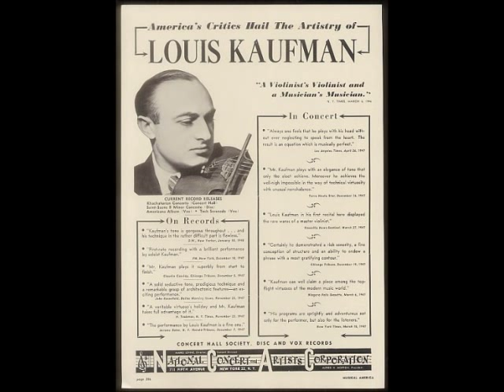Louis Kaufman - Khachaturian: Violin Concerto in D minor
1. Allegro con fermezza
11:38 2. Andante sostenuto
21:43 3. Allegro vivace

Recorded in 1945.  Jacques Rachmilovich/Santa Monica Symphony

Louis Kaufman (May 10, 1905, Portland, Oregon -- February 9, 1994, Los Angeles, California) was an American violinist and possibly the most recorded musical artist of the 20th century. He played the soundtrack on as many as 500 movies and over 100 musical recordings. He is also credited with reviving the music of Antonio Vivaldi with his recording of The Four Seasons in 1947, which won the Grand Prix du Disque in 1950, was elected to the Grammy Hall of Fame in 2002, and in 2003 was selected for the Library of Congress's National Recording Registry.

With the recommendation of Maud Powell and Efrem Zimbalist, Kaufman started at the age of 13 to study with Franz Kneisel in New York City at the Institute of Musical Art, now Juilliard. He played the viola with the Musical Art Quartet from 1926 to 1933. His solo recital debut at New York's Town Hall in 1928 was under the auspices of the Naumburg Award.

Subsequently, he performed chamber music with Pablo Casals, Mischa Elman, Jascha Heifetz, Fritz Kreisler, Gregor Piatigorsky, and Efrem Zimbalist.

He was an accomplished violinist, playing 15-minute radio recitals when he was asked to play the soundtrack for Ernst Lubitsch's movie The Merry Widow; this performance opened up a long career in performing soundtracks for Hollywood films, including such classics as Casablanca, Gone with the Wind, The Diary of Anne Frank, Wuthering Heights, The Grapes of Wrath, and Spartacus. It is variously estimated that he made 400 solo performances for movies and acted as the concertmaster for several hundred.

He also premiered a number of pieces by notable 20th century composers, including works by Aaron Copland, Darius Milhaud, and Bohuslav Martinů, and made the premiere recording of Samuel Barber's violin concerto.

He and his wife, the pianist Annette Kaufman (née Leibole) often performed together. In September 2003, she published his memoir A Fiddler's Tale - How Hollywood and Vivaldi Discovered Me with the University of Wisconsin Press (ISBN 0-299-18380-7), with Louis Kaufman as principal author and Annette Kaufman as co-author.

The couple donated a large collection of personal papers to the Library of Congress in 2000, which included papers from such notables as Leonard Bernstein, Jascha Heifetz, and others. They also donated a large art collection to the National Gallery of Art and Syracuse University.

His parents were Rumanian Jews, from a remarkable beneficent culture.